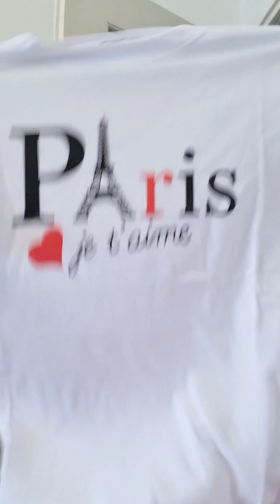Shopping at SHEIN for SUMMER! BIKINI are so nice!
Shein SALE is amazing.
Time to buy some new swim wear, so nice and affordable!

PRODUCT LIST in my invoice!
SHEIN Essnce Tank Top mit Lippe Muster
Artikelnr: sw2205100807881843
GRÖßE: Weiss-L
ANZAHL: 1
Zwischensumme: 3.84€

Bikini mit Tropenmuster, Rüschenbesatz,
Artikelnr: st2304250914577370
GRÖßE: Heißes Pink-M
ANZAHL: 1
Zwischensumme: 10.39€

Bikini mit tropischem Muster, Bügel, Rüschen und hoher Taille
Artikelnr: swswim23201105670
GRÖßE: Pink-L
ANZAHL: 1
Zwischensumme: 4.54€

Kleinkind Jungen Shorts & T-Shirt mit Buchstaben Grafik, Kapuze
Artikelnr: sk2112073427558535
GRÖßE: Verschiedenfarbig-100
ANZAHL: 1
Zwischensumme: 6.28€

SHEIN LUNE T-Shirt mit Guipure Spitzeneinsatz, Fledermausärmeln
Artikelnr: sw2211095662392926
GRÖßE: Schwarz-XL
ANZAHL: 1
Zwischensumme: 3.84€

Bikini Bottom
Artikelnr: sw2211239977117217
GRÖßE: Schwarz-XL
ANZAHL: 1
Zwischensumme: 5.09€

Please Click LIKE, Click SHARE 😘